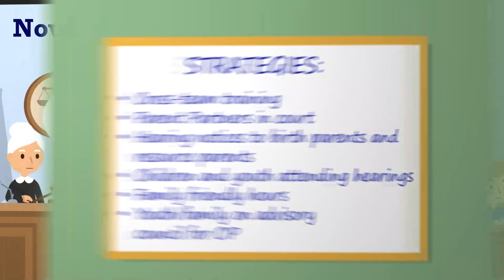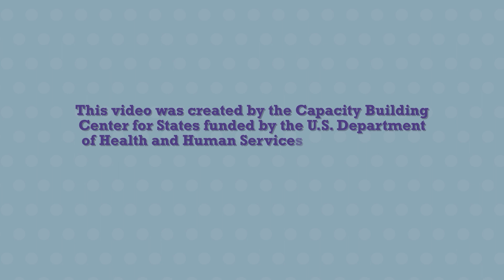Episode 4: Partnering With the Courts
Shows strategies for child welfare staff to work with the court system to support family involvement. This series of five animated videos tells the story of one agency's journey as it moves from a compliance-oriented, defensive culture toward a more constructive organizational culture that emphasizes performance, support, and innovation. In episode 4, Joe, the Court Improvement Program lead, talks about his experience on the workgroup and the corresponding changes made in the court system to improve the support and services provided to families.